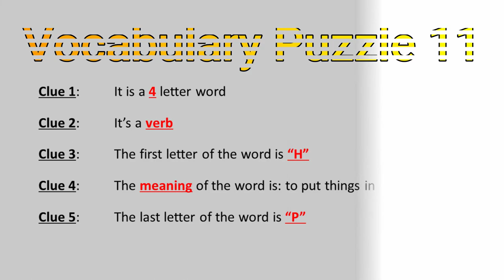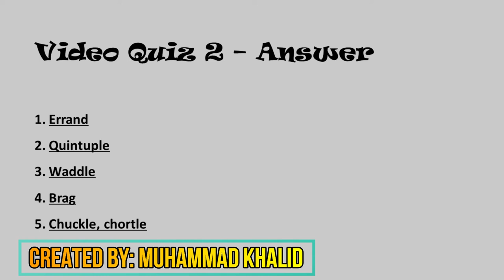Vocabulary Puzzle 3 - English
Vocabulary plays a vital role in language development. This short vide contains 5 vocabulary quiz with 4 clues for each. Try identifying the words and write your answers in the comments section below.

The answer to all these 5 vocabulary puzzles will be given in the next video

My channel contains the following playlist in the same category:
Tech for good
English Grammar